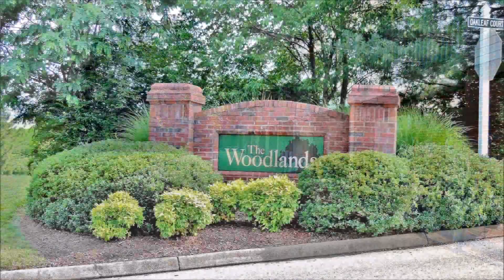48 Oak Leaf Circle, Johnson City TN